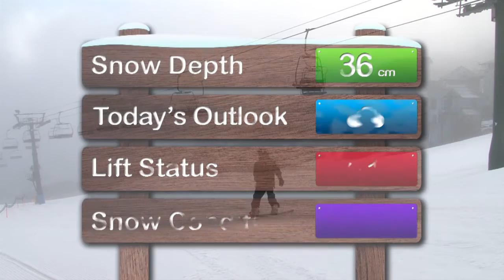Hotham Snow Report 30/07/2013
It's snowing - hooray! We've had about 1cm overnight and it's meant to continue today above 1500m. With more snow in the forecast for Friday, Saturday and Sunday too, things will be back to normal in no time.